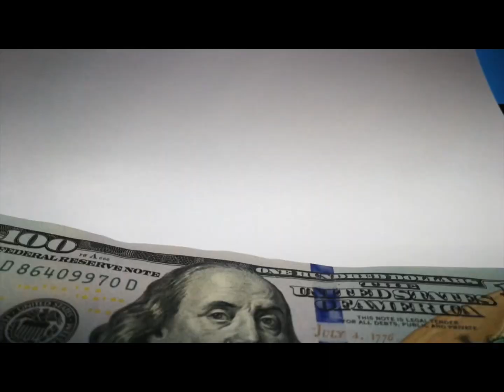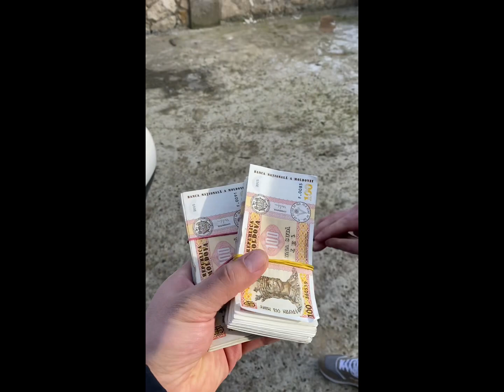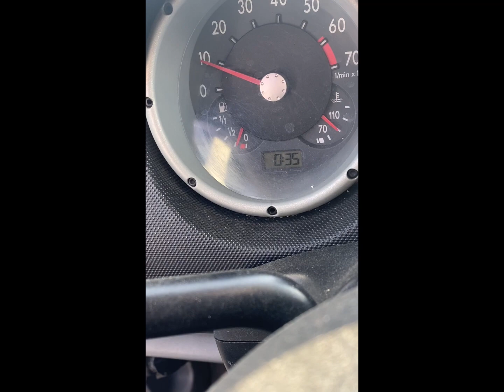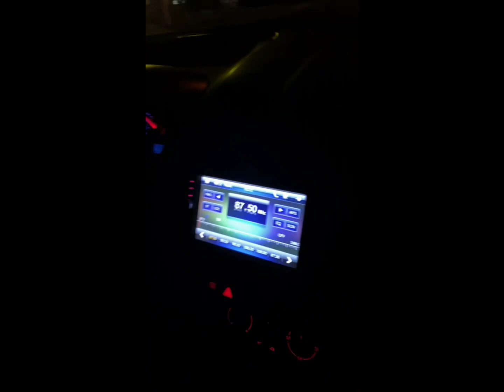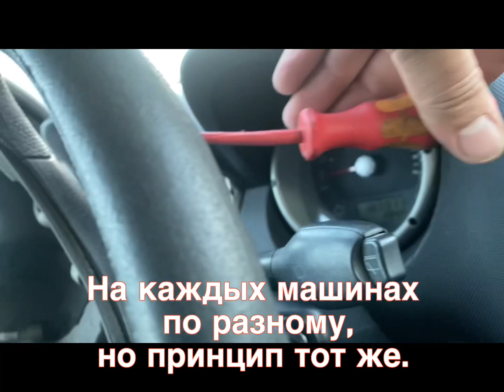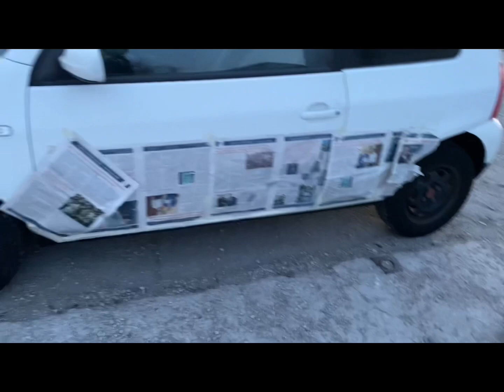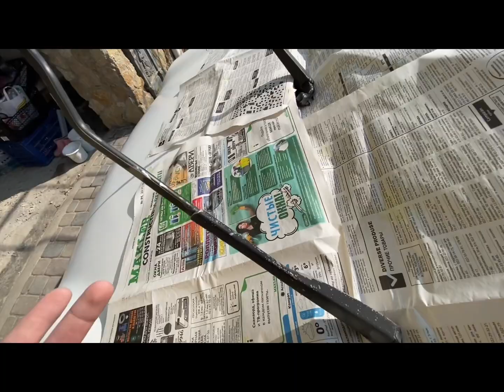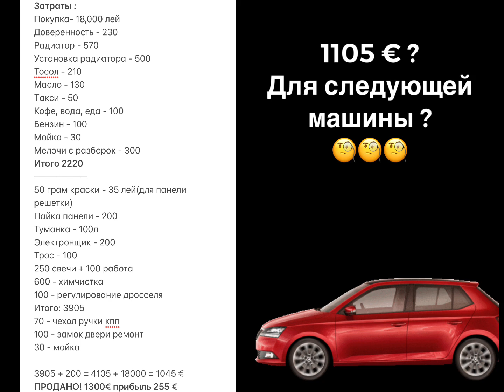Форсаж Продаж. Серия 1. Как заработать на перепродаже авто.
Как приобрести машину своей мечты за 800€ ?🔥

Начиная с этой серии, вы узнаете как с машины за несколько сотен, дойти до очень дорогой. Покупая и перепродавая их. Я покажу как купить машину дешево, как подготовить к продаже и как заработать на этом! А так же раскрою все секреты авто перекупщиков 😂.

Первая серия - первая машина. Будет куплен Volkswagen Lupo. Хозяин машины изначально просил 1300 €. Был торг и цена значительно упала. Далее будут производится работы по ремонту и эстетике. Цель - продать как можно дороже. А уже с большей суммой купим следующее авто.

Ты узнаешь:
1) Как торговаться и  купить машину дешево.
2) Как самому покрасить балончиком.
3) Как самому затонировать.
4) Как снять руль Volkswagen Lupo.
5) Как подготовить машину к продаже.
6) Как заработать денег.
На нашей странице в instgram - @autovinzare -  более чем 3000 человек! Я чувствую вашу поддержку, вижу как вы закидываете лайки, репосты, комментарии, вопросы….. Огромное спасибо вам за это! Буду стараться делать больше интересного контента.

Поддержите @autovinzare и на YouTube !

Не является публичной офертой.